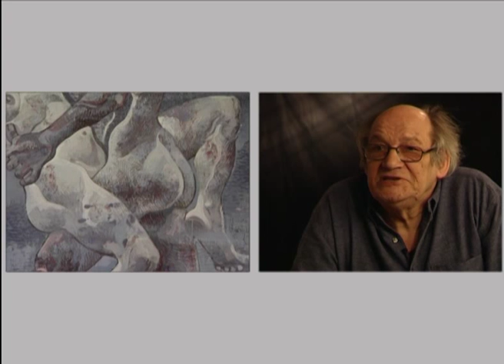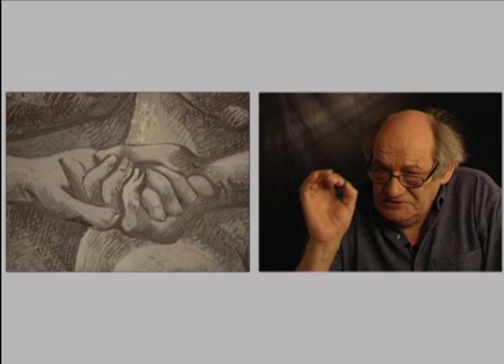Rolf Maria Koller - ein Maler und sein einzigartiges Kunstwerk- "Die Nacht des Menschen"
Der Kölner Maler Rolf Maria Koller schuf über einen Zeitraum von zehn Jahren den Bilder-Zyklus "Die Nacht des Menschen", bestehend aus 42 Elementen und einer Gesamtlänge von mehr als fünfzig Metern.
Eine der dunkelsten Zeiten der deutschen Geschichte wühlten den Künstler so auf, dass er begann, sich die  Ereignisse des Krieges und dem Holocaust von der Seele zu malen.
Als Professor an der Kölner Werkkunstschule musste er nicht von Bildverkäufen leben. Er konnte er neben diesem Zyklus einen weiteren über "Edith Stein" malen. Aktuell arbeitet Koller  an seiner "Bilderbibel", für der er bereits über fünfzig Einzelwerke geschaffen hat. "Ich male gegen das Vergessen", so der Künstler.
Die Dokumentation entstand während der bisher einzigen Ausstellung des Gesamtwerkes in Wesseling bei Köln.
Kamera,Buch und Regie: Bert P. Herfen, Schnitt: Hellen Kehl, Sounddesign: Daniel Herfen